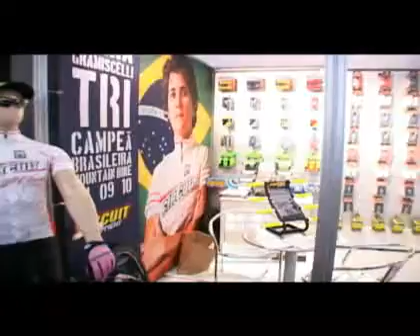BIKE EXPO BRASIL 2010 - CIRCUIT EQUIPMENT